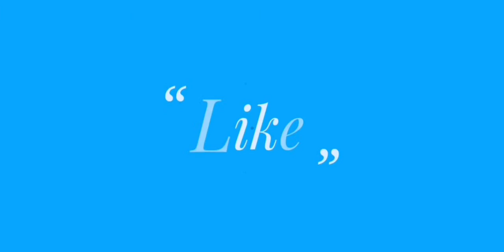The story of Joseph Vijay | Actor vijay's Film career | Hari machi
I tell about vijay story